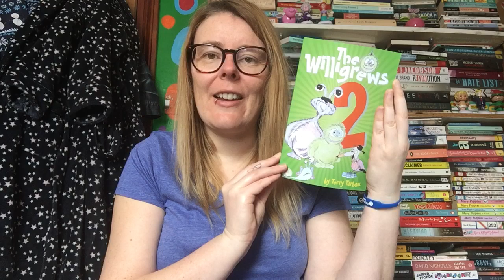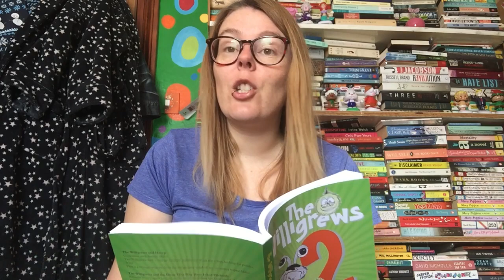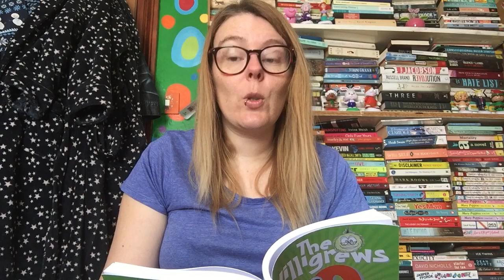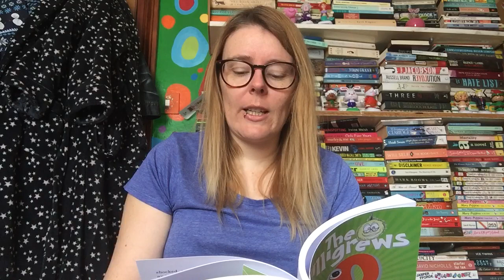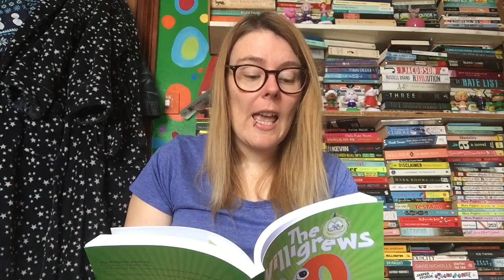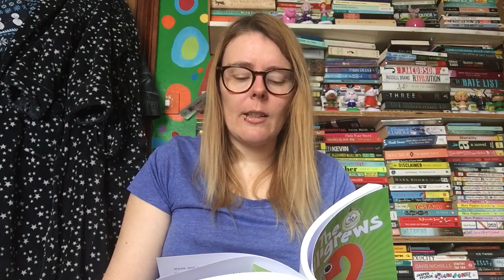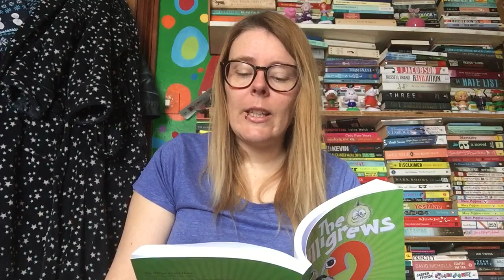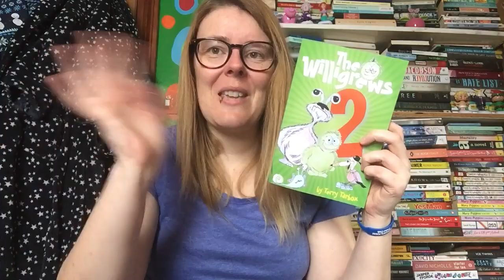STORY TIME - Chapter 4 (part 2) of The Willigrews 2 by Terry Tarbox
Welcome to Story Time. Rebeccah reads part 2 of chapter 4 of The Willigrews 2 by Terry Tarbox.